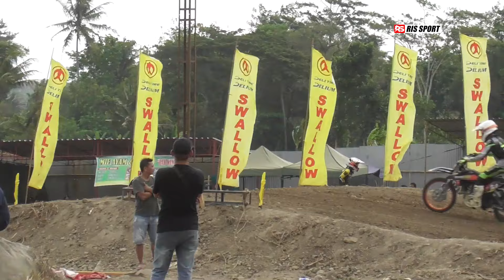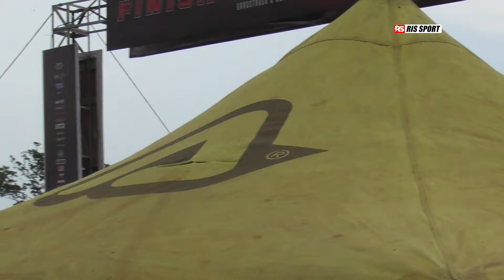Persaingan ketat di kelas bergengsi Grasstrack & Motocross Jateng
Dibayar mahal jawara balap untuk sebuah permainan terbaik pembalap indonesia